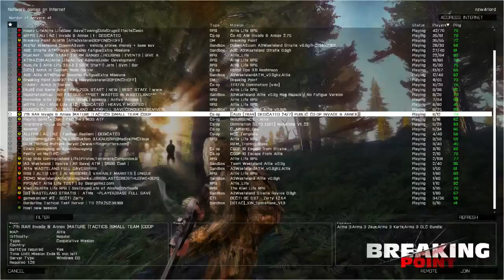ARMA 3: Breaking Point 32423dsf23 - 8 / 8